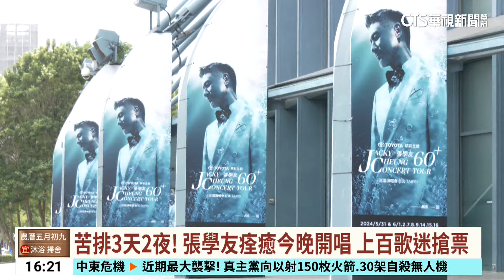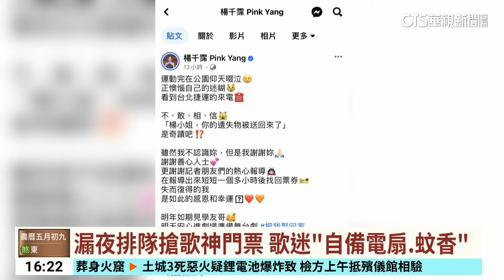張學友痊癒今晚開唱 歌迷「排3天2夜」睡「紙箱」搶票｜華視台語新聞 2024.06.14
歌神張學友日前因為呼吸道感染，3場台北小巨蛋演唱會，宣布延期，目前已經恢復身體健康，今(14)日的演唱會，照常舉辦，下午3點也將釋出現場票，上百位歌迷做足準備，帶著氣墊床、露營椅、野餐墊等寢具，漏夜排隊，還有40年的資深歌迷，特地從花蓮殺上台北，成功當上隊伍頭香，許多歌迷排了3天2夜，這麼辛苦，就是不願錯過，和歌神再度重逢的機會。